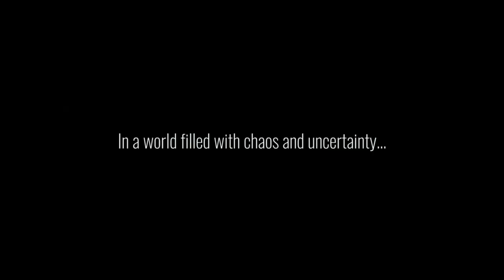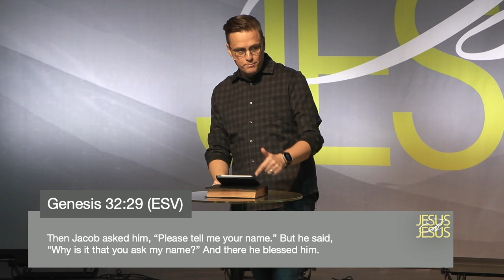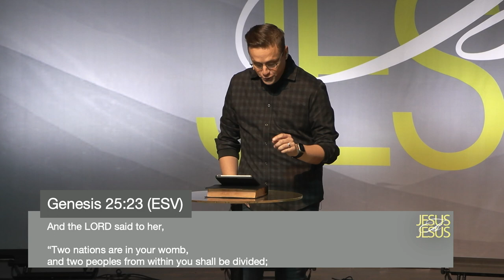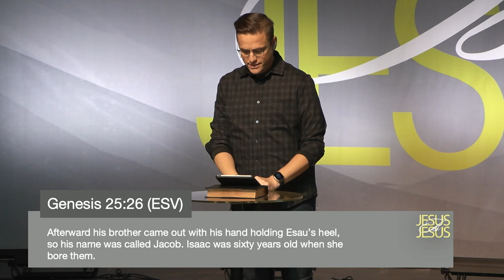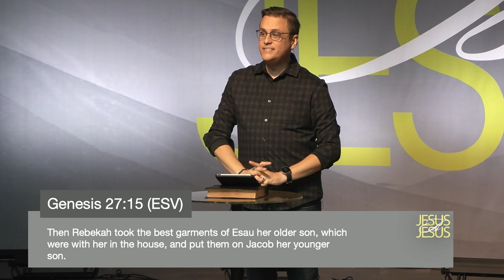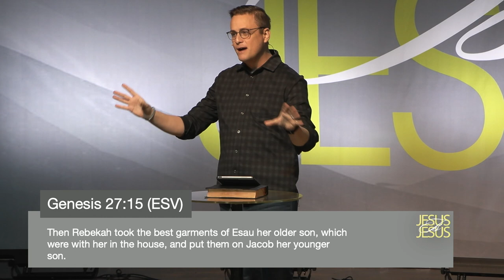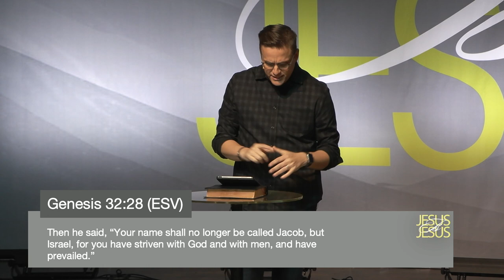Jesus Is: The God of Jacob